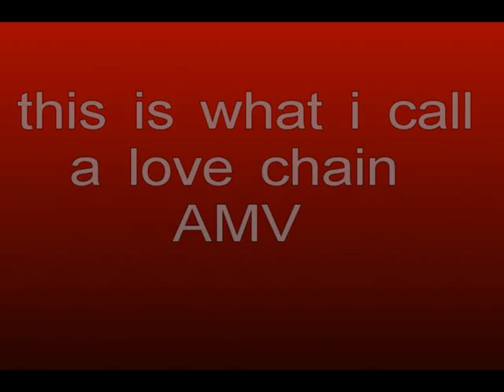love chain AMV keep holding on ( naruto coupels )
this vid is a nice one i made til my lep top is back